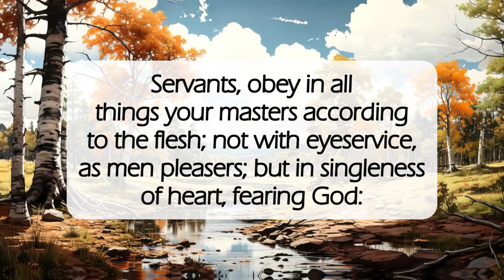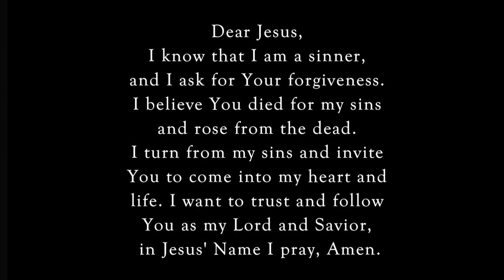Do It For The Lord✝️dailyword